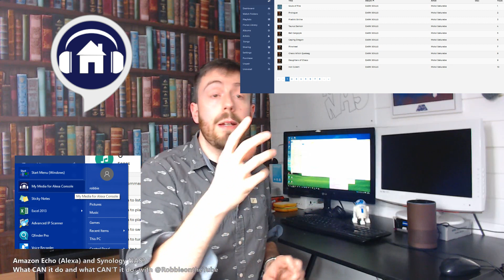Synology NAS and Amazon Alexa - What you CAN and CANNOT do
Things to consider when you buy a Synology or QNAP NAS

When you buy your first network attached storage device, it can be an incredibly daunting task. If you have a less technical background, or heard about NAS servers from Synology or QNAP, but are still not quite certain what a NAS is or what to look for in choosing the right device, it can be very intimidating. Luckily the learning curve is not as high as you think and both Synology and QNAP have really streamlined their NAS range, along with improvements in accessibility and user-interface over the years.

If you are as interested in data as we are, then you can find us in a number of ways.  can be reached here  - . However, if you want to be kept up to date with new releases, news and keep your finger on the pulse of data storage, follow us below.